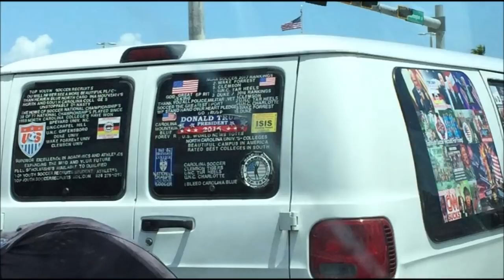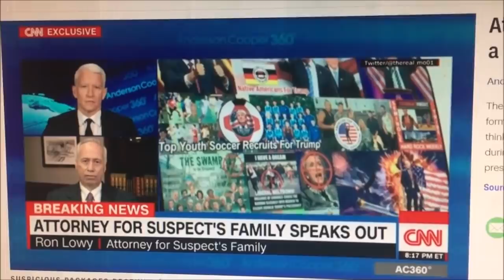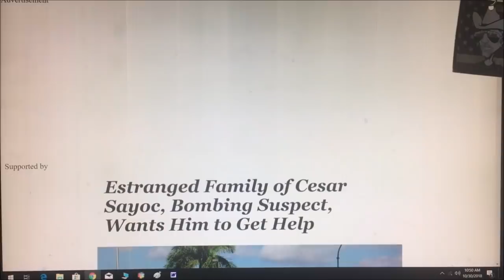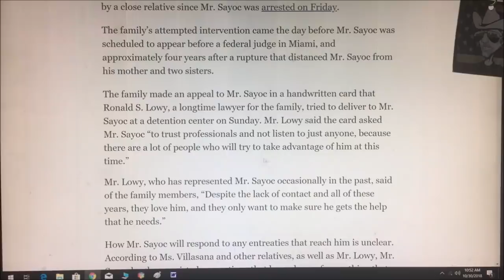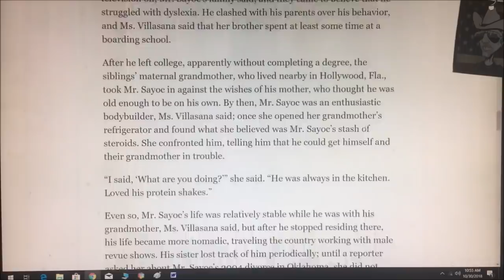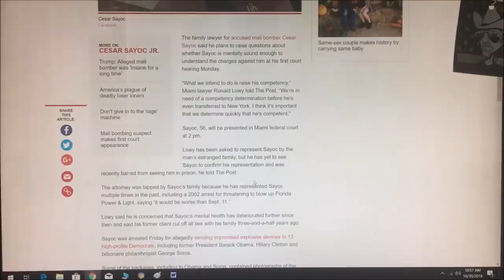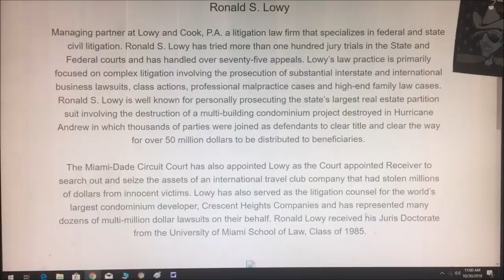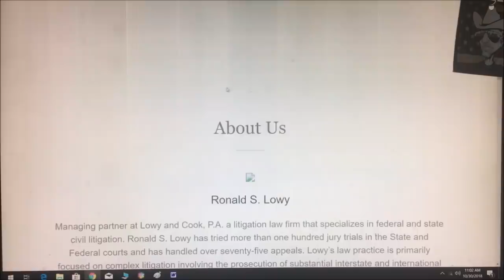BREAKING: Ronald Lowy PATSY BOMBER 'Crisis Operative' to Drive CESAR SAYOC Into Ditch (Seth Rich)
Marcus Conte for United States Senate for New York:
- 100% Election Integrity